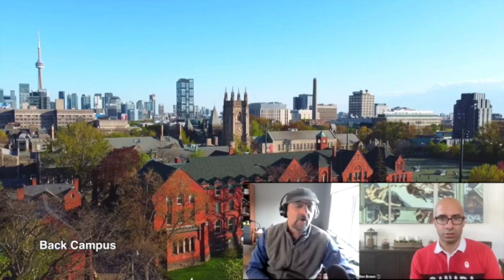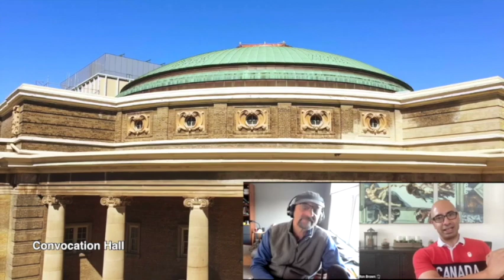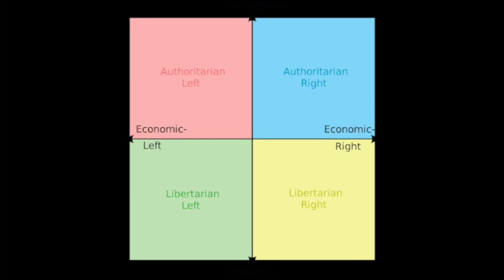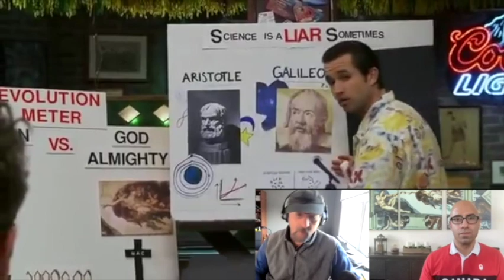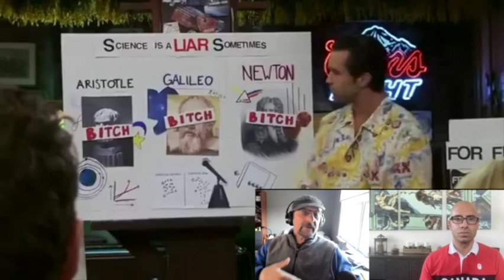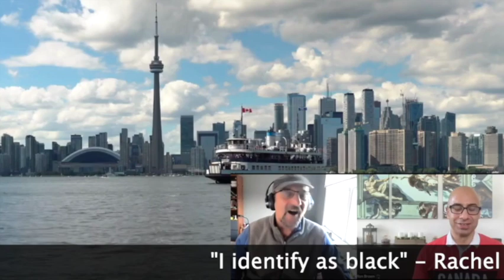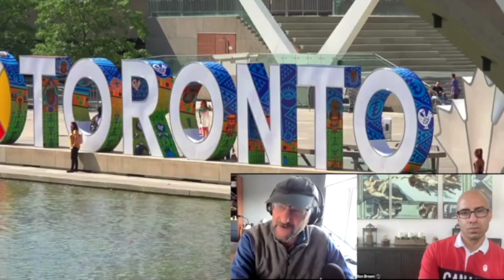Lee Jussim: Adult Human Non-Woke Social Psychologist (Episode 1)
Social Psychology is one of the most ideologically left domains in academia. Over the last few decades people like Lee have become an increasingly - and staggeringly - endangered species within the field.

This is episode 1 of 3 (possibly four). In this series, Lee and I discuss a broad range of issues, including ideological bias in social psychology and how this jeopardizes the legitimacy of the field (as in the Replication Crisis, which included a number of highly influential but unreplicated "findings" in the field), with ill effects sometimes spilling over into society at large. We discuss uncomfortable but well-substantiated truths, like that our stereotypes are often more right than wrong. Later in the series, we talk about what may be the most significant fraud in academic psychology history: The Stanford Prison Experiment. Lee also draws attention to aspects of Ron DeSantis' Stop Woke Act which should be concerning to free speech/inquiry advocates of any political orientation.

Beyond the university, we discuss authoritarianism on the left and right, BLM, the importance of treating people as individuals and not as members of groups (no matter how accurate some stereotypes may be), and how hot button issues are used by "the establishment" to misdirect the electorate.

At the tail end of the series we also discuss the question: Is academic psychology a Ponzi scheme?

Interested in good faith, balanced LIVE video, audio and text discussion mixed in with a healthy dose of immaturity?